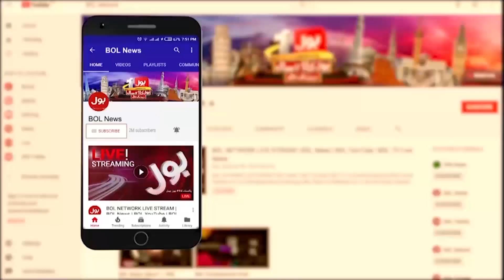PDM Important Meeting | BOL News Headlines At 1 AM | National Assembly Dissolved Date Matter